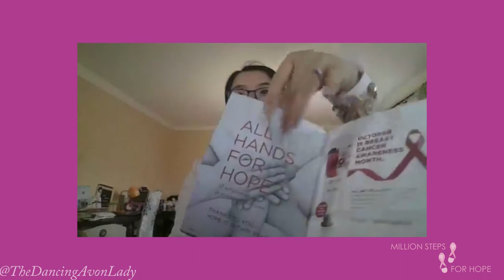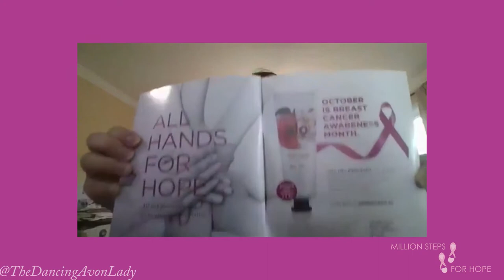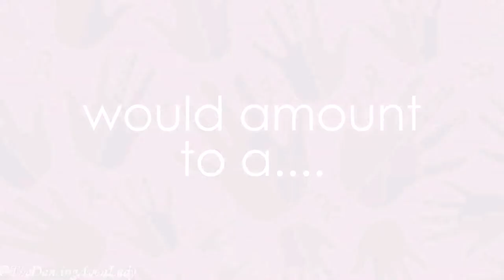First Goal Update! | Million Steps For Hope | Breast Cancer Awareness |The Dancing Avon Lady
Our first Goal Update & Details on our WearPinkChallenge and our MillionStepsForHope walk on Oct 31st!

Help to make a difference - spread the word, donated to your favourite charity or go to your Avon Rep's website to purchase one of our Pink Hope Hand Creams where all the net proceed goes directly to the cause!

xo's  Jessie